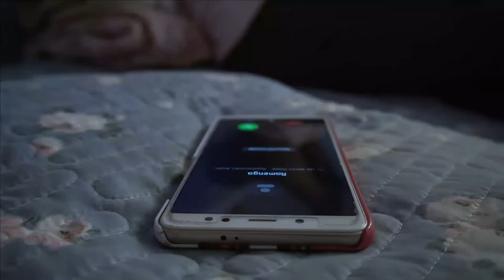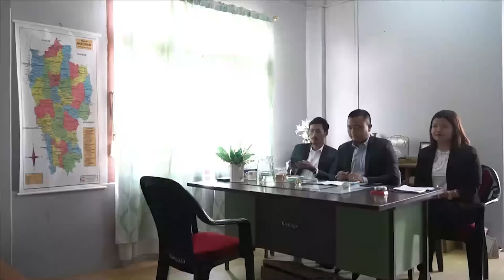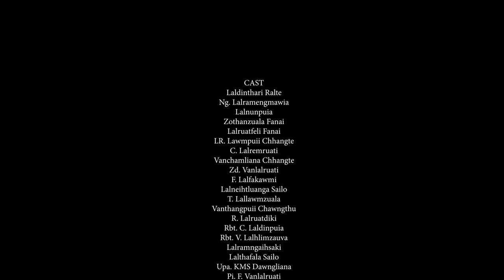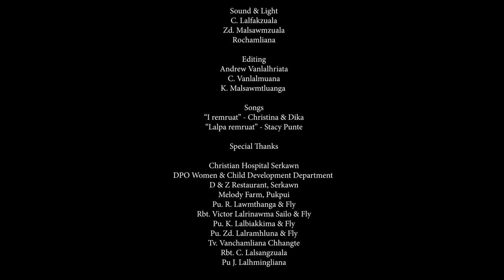"BEISEINA MEICHHER" short film by TKP ZOTLANG UNIT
He Short film hi Evangelcal Cell leh Media Cell, TKP Zotlang Unit te tangkawp in a an buatsaih a ni a. Budget engmah dah lova buatsaih a niin a film siamna atan a hmanrua kan hman leh sum kan hmanral te hi mi thilphalte atanga kan dawn vek a ni.
Kan hringnunah hian harsatna leh hlimnate thil chi hrang hrang lo thleng thinin, a chang chuan misual zawkte vanneihna khawvel emaw tih chang pawh a tam thin. Mahse a tawpah chuan Lalpan engkim kan tana tha tur in ruahmanna a lo nei vek zawk thin a, amahah hian Beiseina Nung kan neih tlat hi kan tan malsawmna a lo ni zawk a ni tih kan hriatfiah a Amahah kan innghah tlat a pawimawh zia tarlan nan he Short Film hi buatsaih a ni.
A film lo chhuah theih nan hian kan Unit Asst. Secretary Tv. Lalnunpuia leh Programme Secretary Tv. Vanchamliana ten a script an duang chhuak a. Film OST hi Tv. Lalnunpuia phuah a ni bawk a. A changtu turte hi TKP Member bakah kan kohhran a kan nu leh pa te sawm an ni bawk a a ni.
TKP Zotlang Unit ta anih angin min zah sak hram turin kan in ngen a ni.